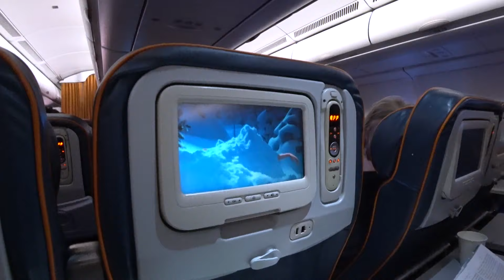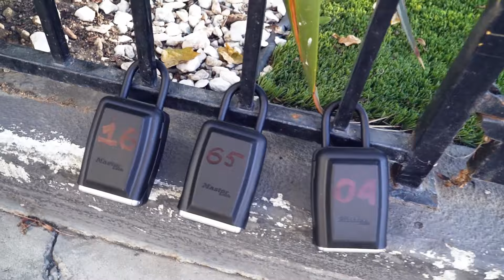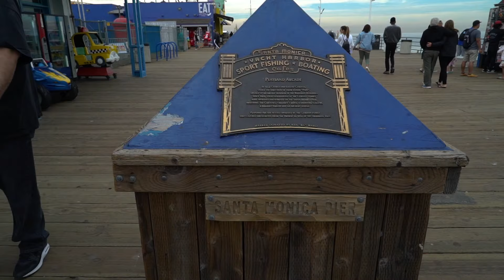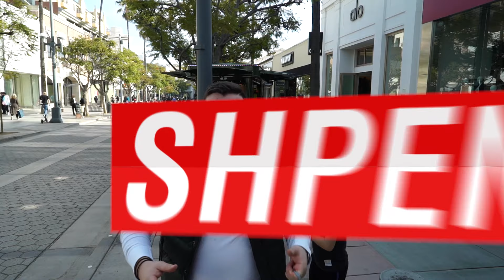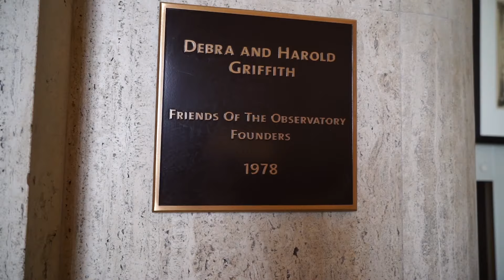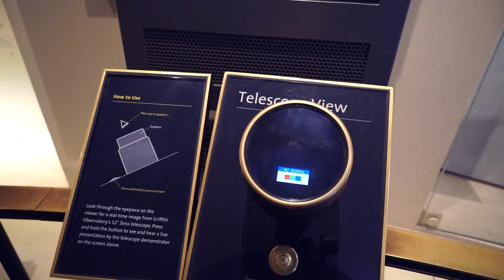США / Калифорния / Лос-Анджелес / Шпеньков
Поездка в сша всей семьей. Трип по головокружительному штату Калифорния.
Этим видео мы открываем большую серию роликов про наше путешествие своим ходом по западному побережью Америки. Первым городом который мы посетили был los angeles.

Калифорния - это удивительное место и один из самых интересных штатов в америке. В нем обязательно надо побывать, здесь есть абсолютно всё, океан, горы, леса с гиганскими деревьями, мегаполисы в которых проживают миллионы людей разных национальностей и вероисповеданий леса, силиконовая долина, где собраны лучшие умы человечества.

Так же смотрите другие видео на канале SHPENKOV!